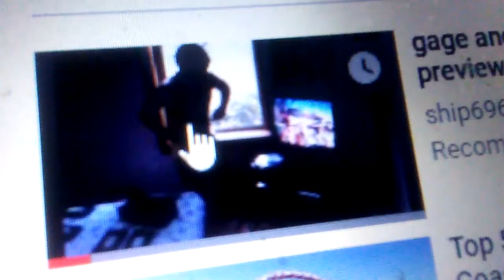December 10, 2018